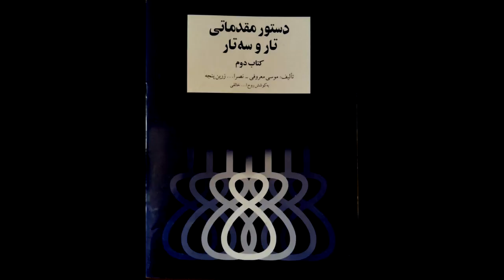تمرین 46 تار نیما فریدونی دستورمقدماتی تار وسه تار کتاب دوم هنرستان موسیقی روح اله خالقی